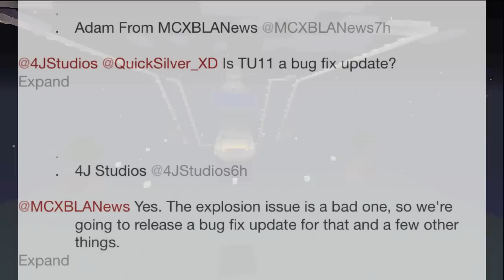TITLE UPDATE 11 A BUG FIX?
Dont forget to come back and watch my Skyblock series!